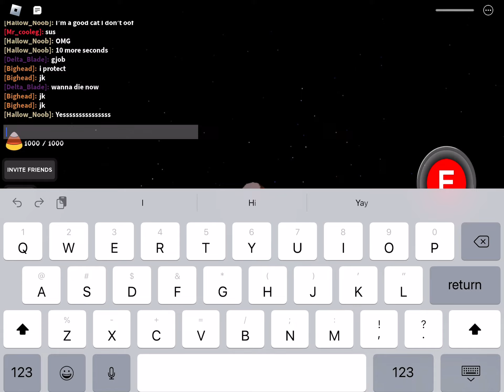I got tycoon glove!!!